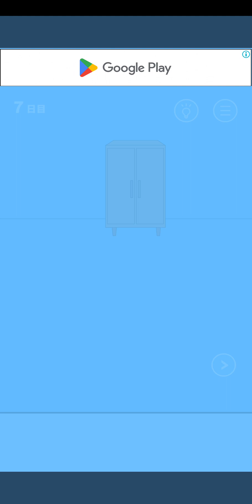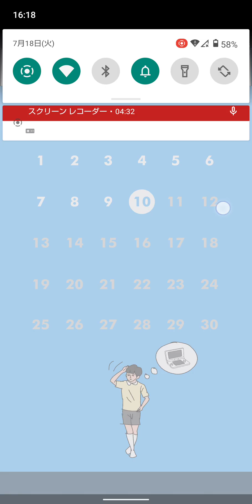#1【バカゲー】僕のゲーム返してください。ほぼ初見プレイ【ママにゲーム隠された】